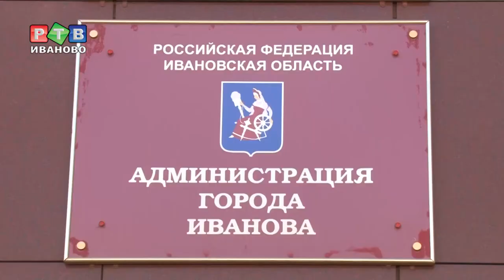На работу - на велосипеде